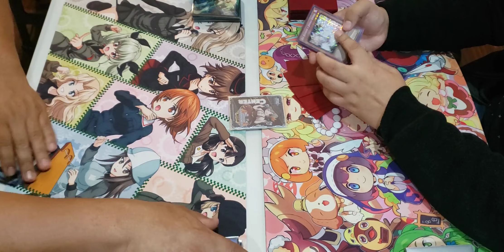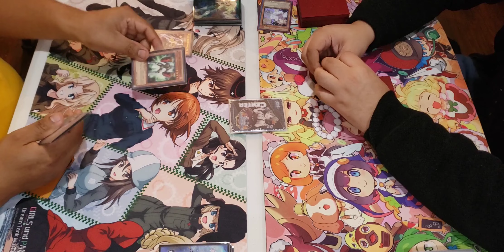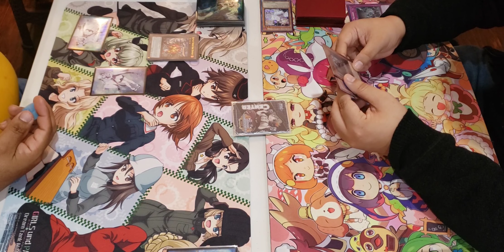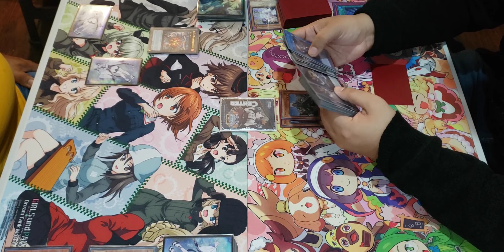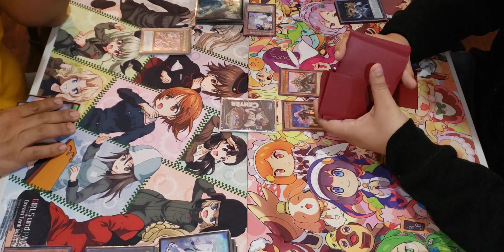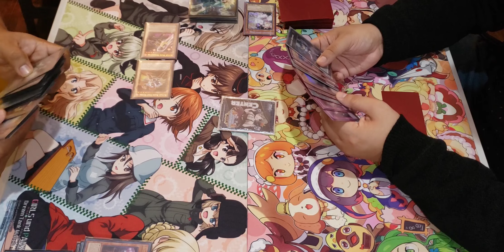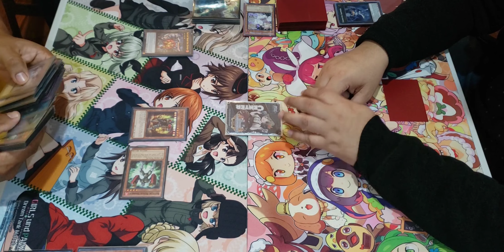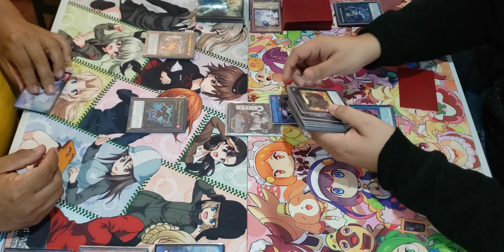Duelo Amistoso, YUGIOH: Exosister vs Battlin' Boxer